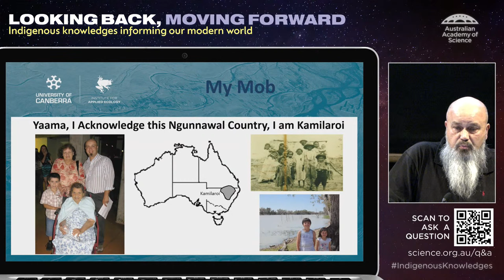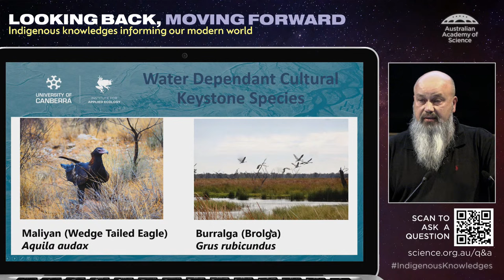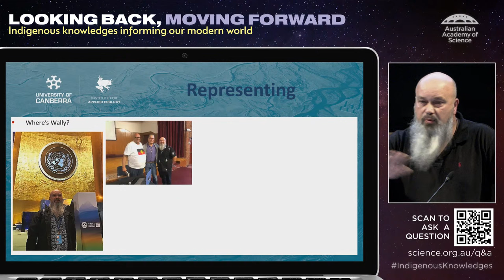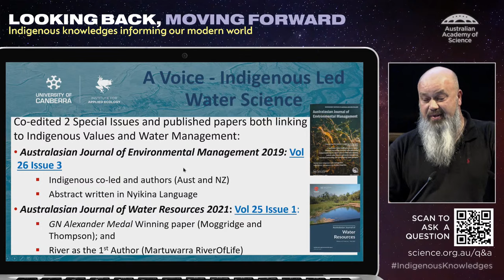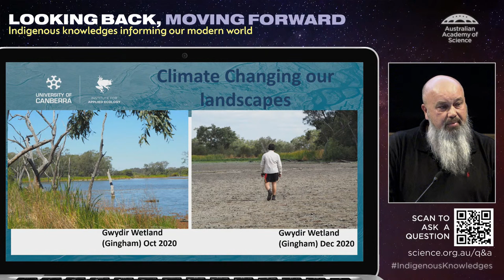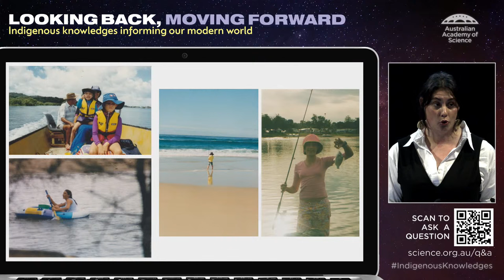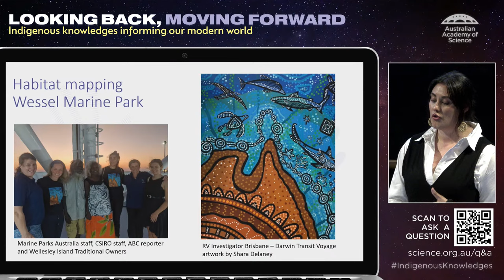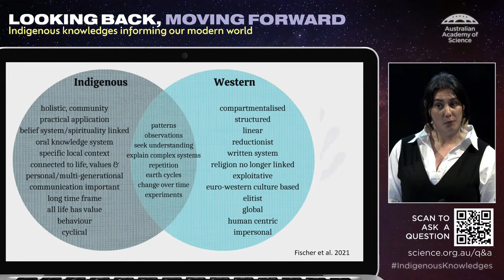Looking back, moving forward: rivers, groundwater and oceans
Water—we can’t live without it. Although some people don’t think about H2O beyond having access to a shower and quenching their thirst, water is a shared and precious resource for most environmental, economic and cultural purposes.

Beyond its everyday uses, water has significant social and spiritual meanings to Aboriginal and Torres Strait Islander Peoples, who have adapted to live on the driest inhabited continent on Earth for over 65,000 years.

During the second event in our 2023 Public Speaker Series, we’ll hear from Associate Professor Bradley Moggridge and Ms Mibu Fischer about their work across rivers, groundwater and oceans. Both researchers will discuss how Indigenous knowledges impact their work and the communities with which they work.

Speakers
Associate Professor Bradley Moggridge, University of Canberra
Associate Professor Moggridge is a proud Murri from the Kamilaroi Nation and is a researcher in Indigenous water science (with qualifications in hydrogeology and environmental science) and in the final stages of his PhD candidature at the University of Canberra. Until 2021 he was the Indigenous Liaison Officer for the Threatened Species Recovery Hub under the National Environmental Science Program. Associate Professor Moggridge is a Board member at the NSW EPA and Biodiversity Council and a member of the Wentworth Group of Concerned Scientists, a governor of WWF Australia and President of the Australian Freshwater Science Society.

Ms Mibu Fischer, CSIRO Environment
Ms Fischer is an early career marine ethnoecologist within the Sustainable Marine Futures Group based in Brisbane. She is an Aboriginal scientist with engagement skills for strengthening partnerships between First Nations communities and the research sector. Her specific interests are around Indigenous science and management practices being considered within modern day fisheries, restoration, coasts and oceans management. Ms Fischer joins with other Indigenous and traditional practitioners to strengthen the global Indigenous voice and leadership in areas of marine research and coastal Indigenous livelihoods.

Join us either at the Shine Dome in Canberra or online on 11 April 2023.